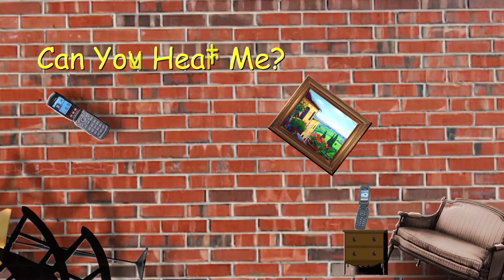Opening for Tom Owens "Can You Hear Me"? channel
Good old fashioned crazy, silly fun!!